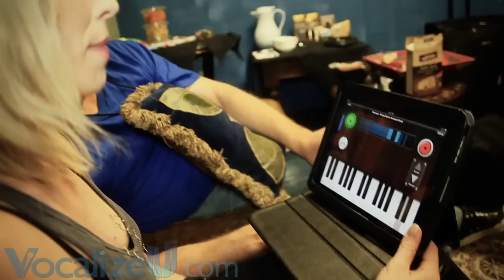Natasha Warms Up with VocalizeU App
Did you know that Natasha does her vocal warm ups with an iPad?! Now you can get professional vocal training like Natasha does with the VocalizeU app! The app provides singers and musicians with a host of vocal and musicianship tools -- turning your iPad into a top of the line vocal studio! Start sharpening your skills by downloading the app and watch to see how Natasha uses VocalizeU.